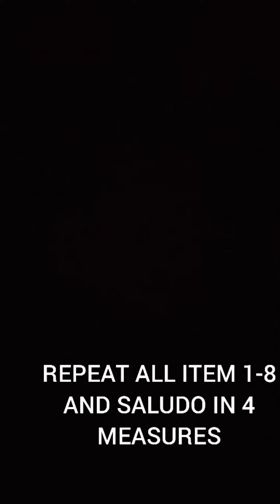"PHILIPPINE FOLKDANCE TERM @3/4 TIME SIGNATURE."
this video is for activity 2